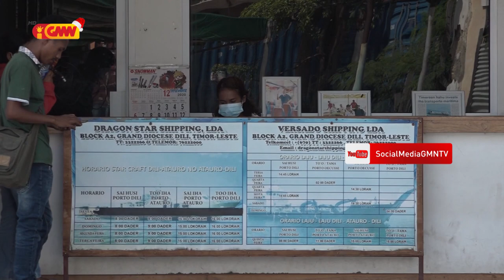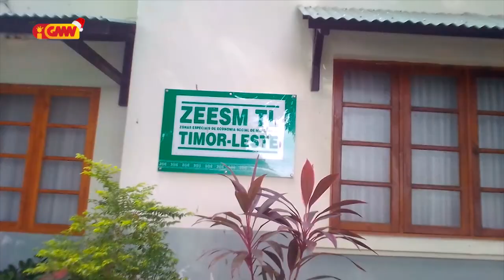Ró Succes tula passajeirus kuaze 1000 ba Oecusse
Ró Succes tula passajeirus kuaze 1000 ba Oekuse maske autoridade Oecusse implementa hela lockdown